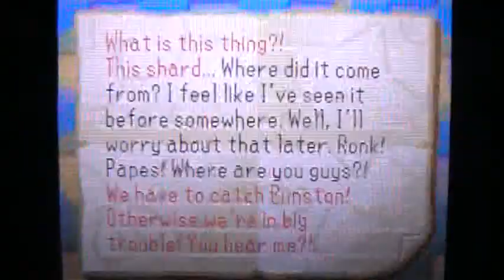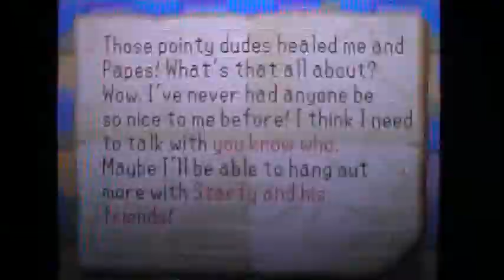The Legendary Starfy Walkthrough Part 17 - Skydye Heights (3/4)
In this episode:
0:00 - Skydye Heights 6-3
11:15 - Skydye Heights 6-6 (Secret 2)
Enjoy! c: